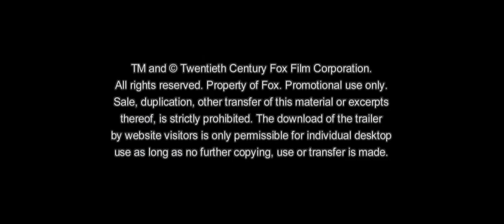SCHLUSSMACHER (Matthias Schweighöfer) _ Trailer #2 [HD]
Schlussmacher (deutscher Trailer / Trailer deutsch german HD) - Kinostart: 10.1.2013

Offizieller deutscher Kino-Trailer zu dem Film "Schlussmacher".

Originaltitel: Schlussmacher
Komödie, DE 2012
Filmverleih: 20th Century Fox

Schauspieler/Darsteller: Matthias Schweighöfer, Milan Peschel, Nadja Uhl, Heiner Lauterbach, Anna Bederke, Catherine De Lèan u.a.

Regisseur: Matthias Schweighöfer

Paul (Matthias Schweighöfer) ist Schlussmacher. Für eine Berliner Trennungsagentur übermittelt er den Trennungswunsch seiner Kunden an deren zukünftige Ex-Partner. Emotionale Ausbrüche aller Art ist Paul dadurch gewöhnt, aber privat hält er seine Freundin Natalie (Catherine de Léan) vorsichtshalber auf Abstand.

Bei einem seiner Aufträge trifft Paul auf den sensiblen und anhänglichen Toto (Milan Peschel), der die von Paul überbrachte Trennungsnachricht nicht überwinden kann und sich, um nicht allein zu sein, an dessen Fersen heftet. Pauls Dienstreise quer durch Deutschland nimmt fortan chaotische Ausmaße an, denn Toto stellt alles auf den Kopf. Bald drohen Pauls Karrierepläne zu zerplatzen und auch ein Happy End mit Natalie rückt in weite Ferne ...

(Foxfilm)